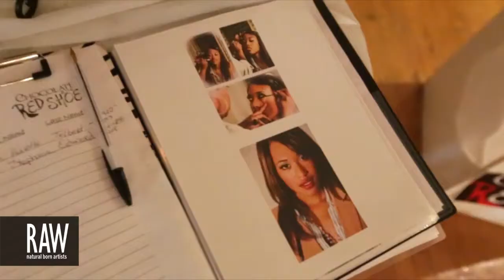PEDRO VELASCO at RAW:St. Louis Elevation 07/19/2013